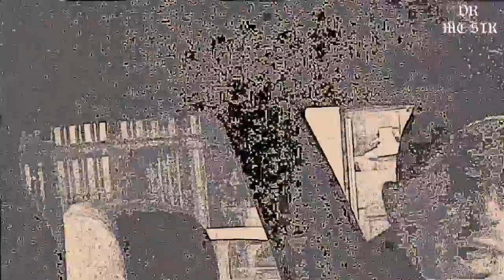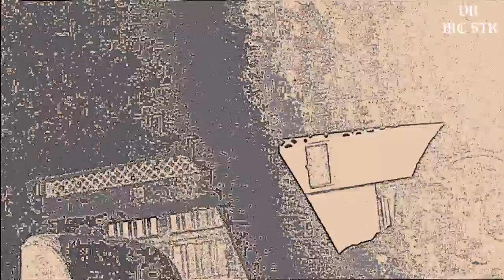DJ MC STK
By Wsm